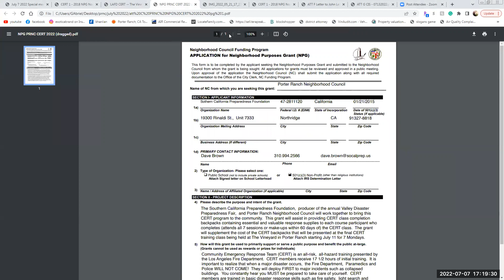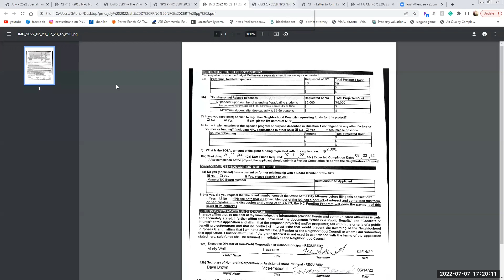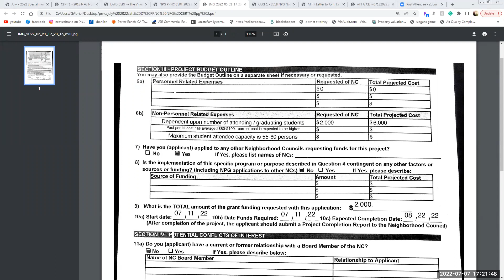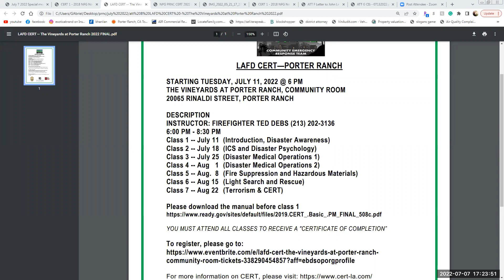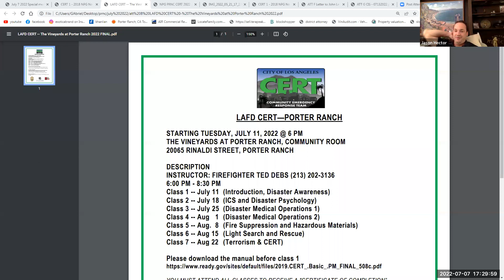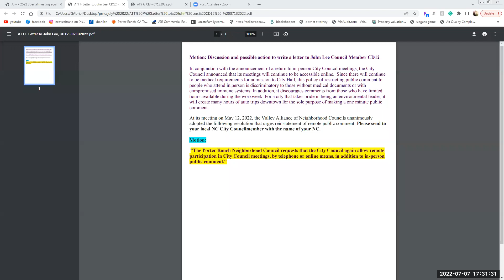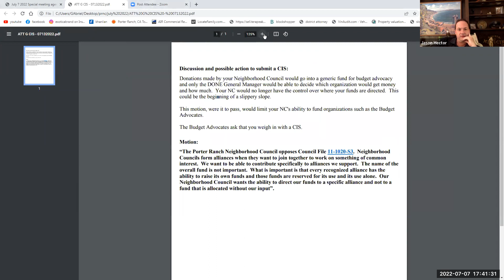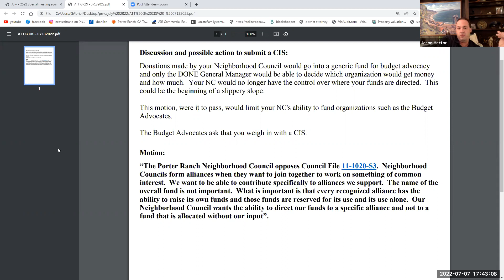Porter Ranch Neighborhood Council Board Special Meeting, July 7, 2022 - Via Zoom